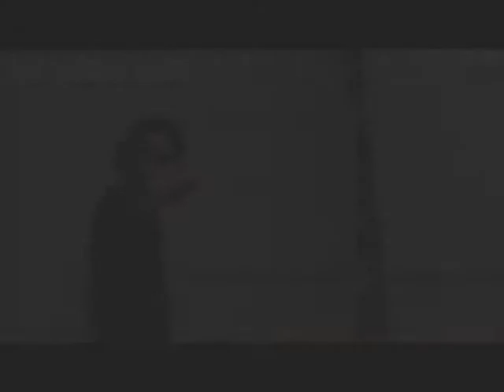ANGHEL GRISALVO VIDEO